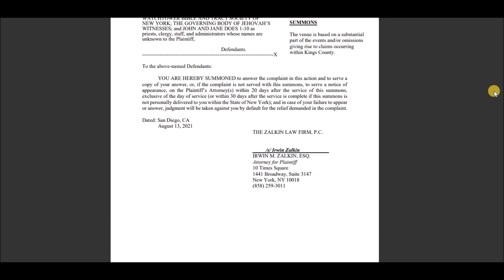Свидетели Иеговы и IRWIN M ZALKIN